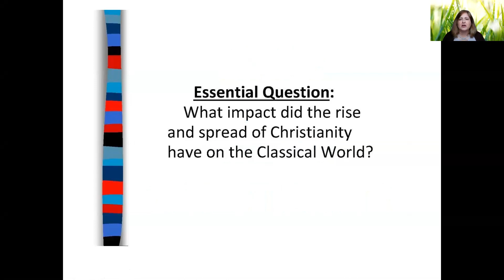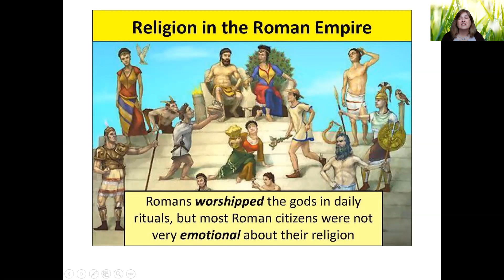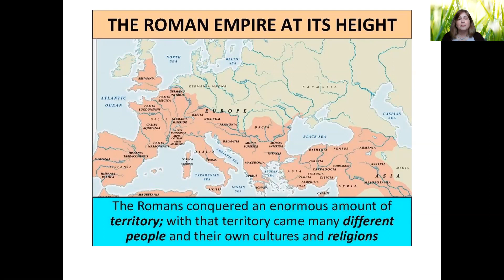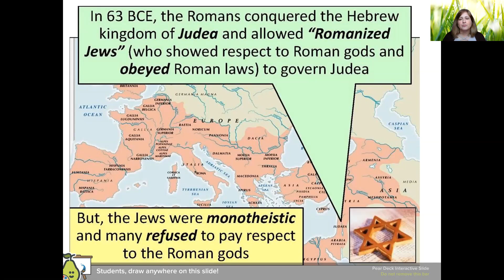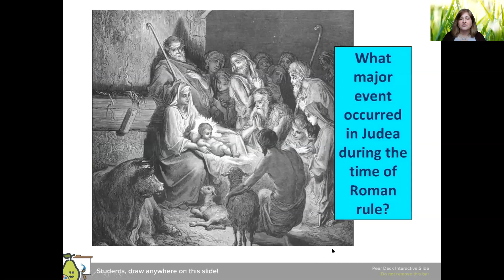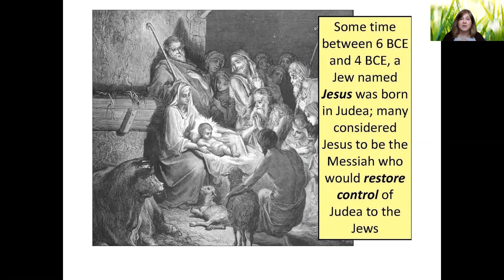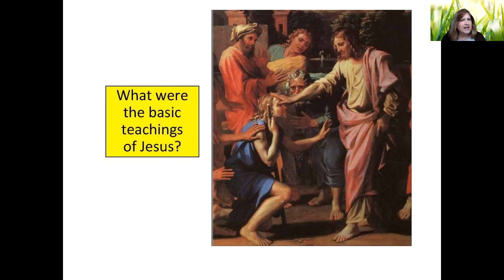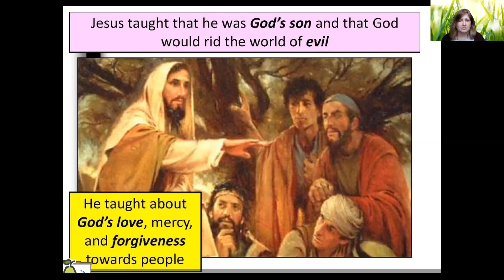Rome's Rise to Christianity